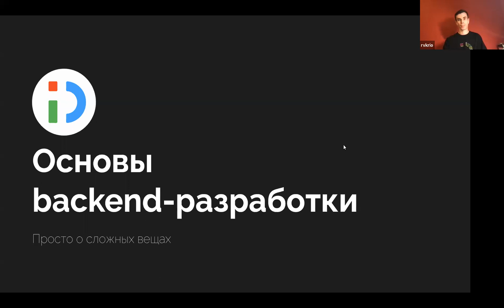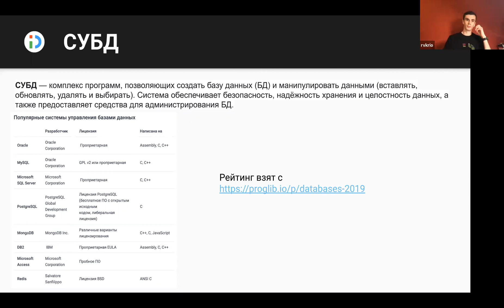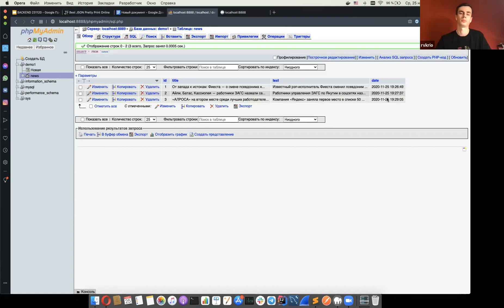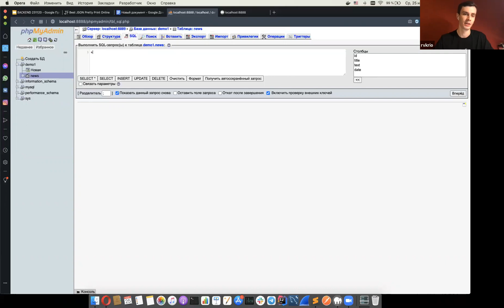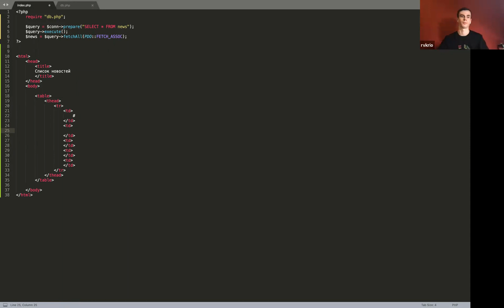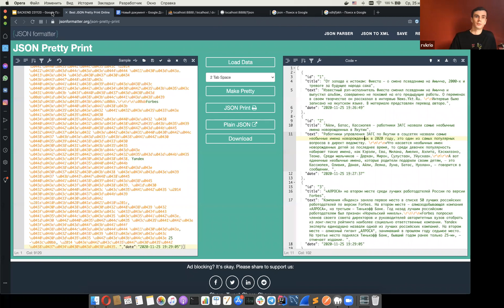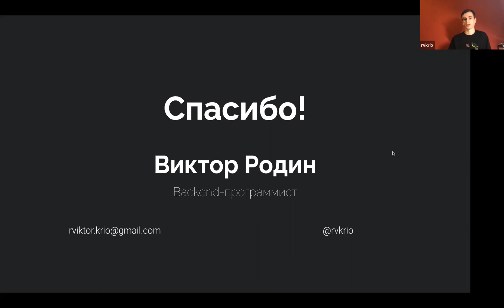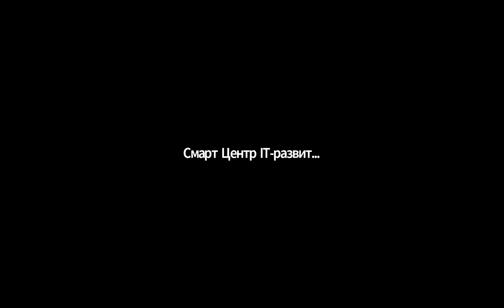"Основы backend-разработки" - Online лекция в Смарте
Backend — это то, с чем мы сталкиваемся ежедневно, работая с мобильными приложениями и различными сайтами. Backend — это основная логика проекта, обработка, хранение данных. Крупнейшие проекты способны обрабатывать миллион операций в секунду! В данном докладе мы разберем основы, что такое backend-разработка и как стать backend-разработчиком.

Спикер: Виктор Родин, backend-разработчик компании inDriver. Занимается backend-разработкой с 2014 года, до прихода в компанию inDriver работал с различными проектами, работал web-программистом (frontend, backend, настройка серверов и прочее).

Таймлайн:
00:00 - Введение
01:05 - Что такое backend?
02:22 - Что такое HTTP?
04:11 - Что такое WEB-сервер?
09:11 - Что такое СУБД?
12:55 - Немного практики
48:00 - Полезные ссылки и материалы
51:00 - Ответы на вопросы